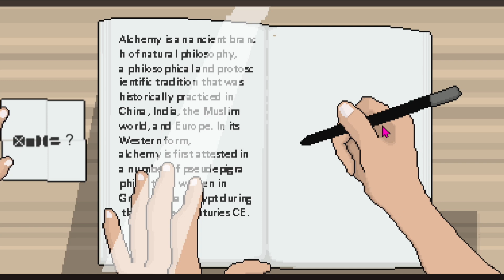【7 Days To End With You】ループが楽しくなるかもしれない小ネタ集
[null]を食べて太る女

00:00 前置き
00:17 食事に関する小ネタ
02:44 新聞に関する小ネタ
05:36 使われていません
06:40 ループ回数